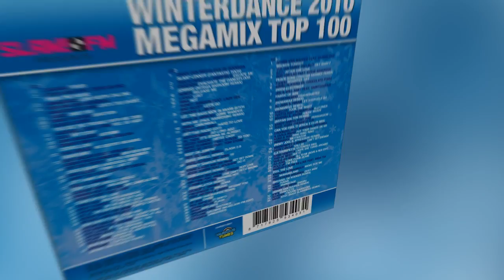Winterdance Megamix Top 100 2010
Available now at Free Recordshop